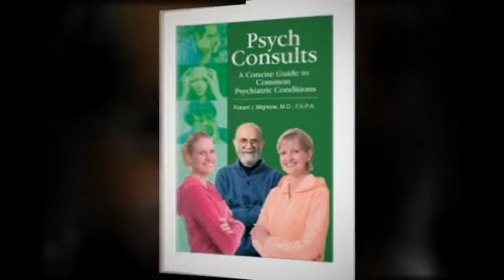Psych Consults Book Teaser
Have you been touched by depression, an anxiety disorder, or attention-deficit disorder? Studies show these and other psychiatric conditions afflict one in three of us—and that doesn't count family and friends who are also affected.